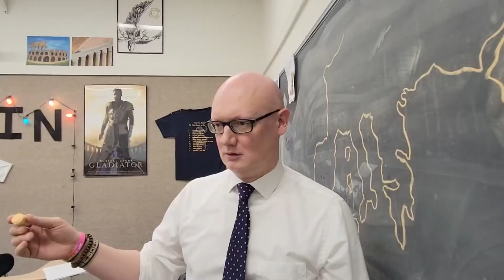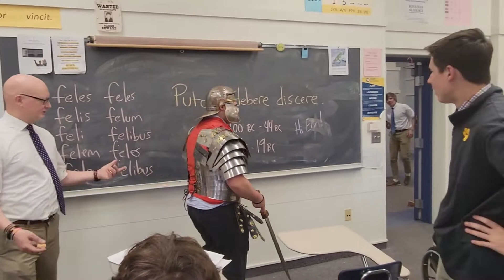Latin - Chariot Crash